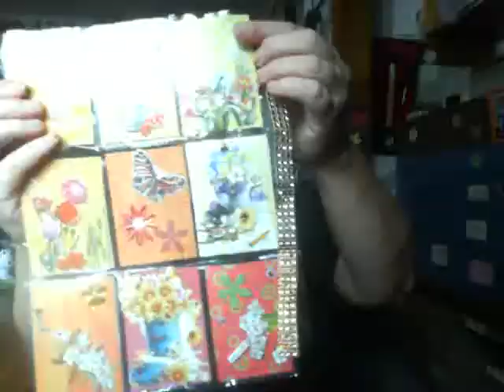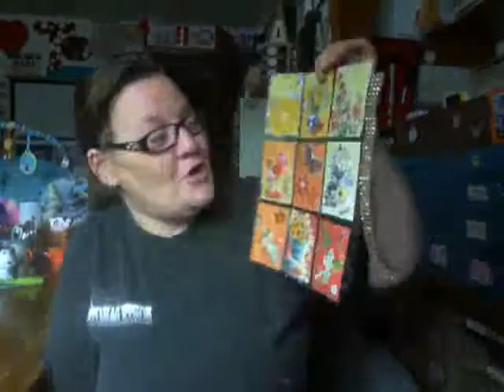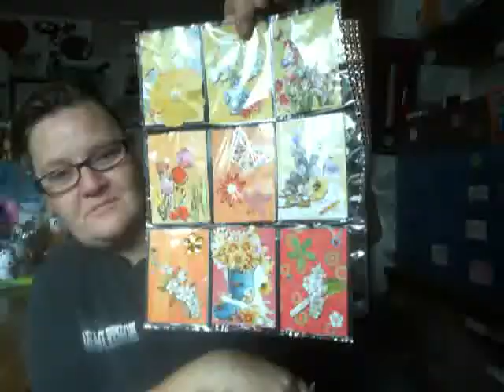Friend Mail PL From Debbie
Thank you so Much Debbie

Here info on our Halloween Challenge Give Away Contest
If you would like to drop us a line or two or friendship /snail mail please mail to
Tina Massey ( Dymond and Allie-Cat & Kota-Bear )
1750 14th Ave
We always answer you back , Allie and Kota like drawing pictures too , Thank You Enjoy Happy Mail from the Heart .